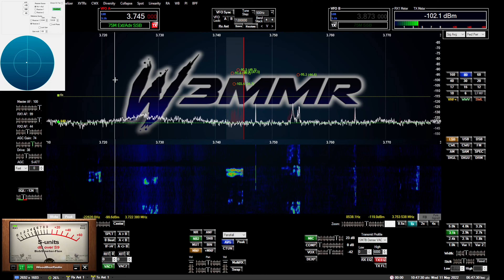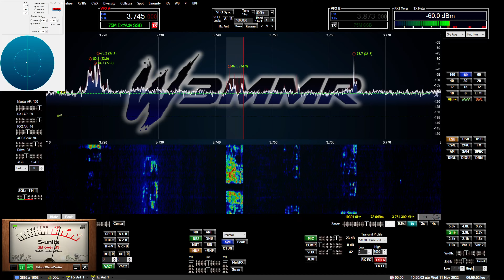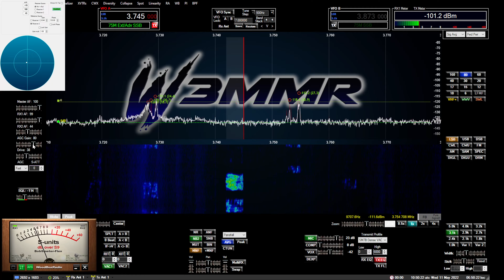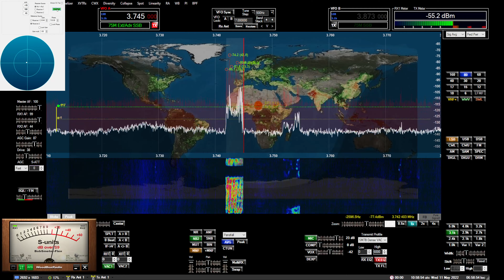Apache Labs ANAN Diversity Reception Getting Rid Of Local RFI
Here, i'm using my Loop On The Ground antenna in conjunction with my 125' 600 ohm open wire fed inverted "V" @ 70' to phase out some brutal RFI coming from a neighbor two doors down. I place on approaching my neighbor because luckily, i've dealt with him before and he's been great. Enjoy!